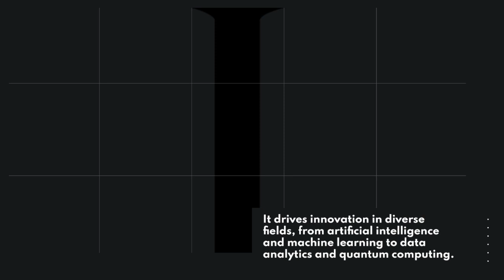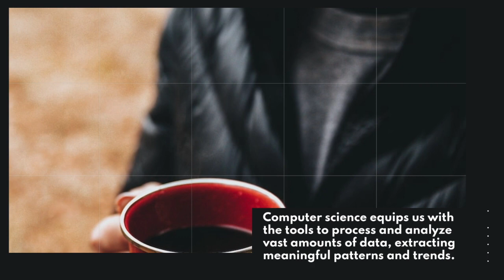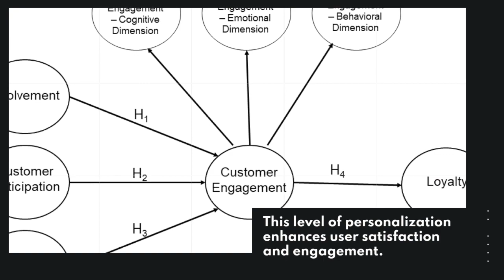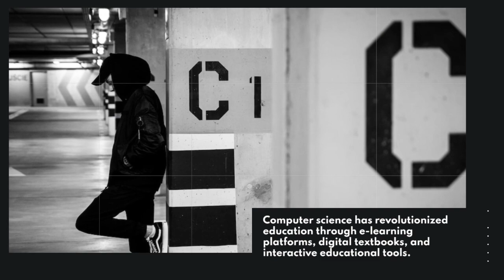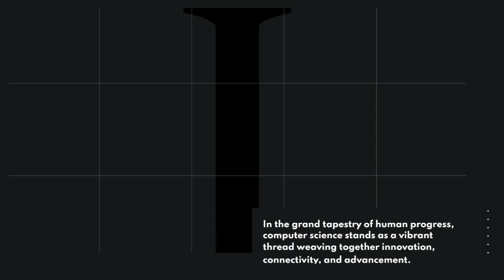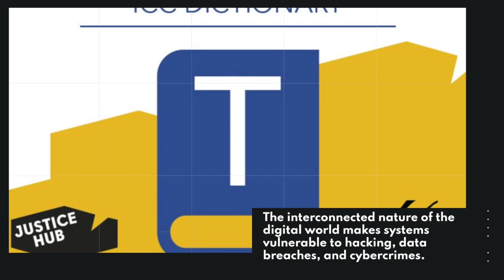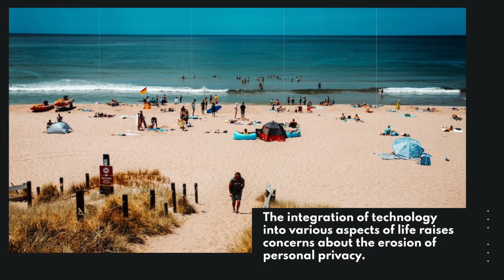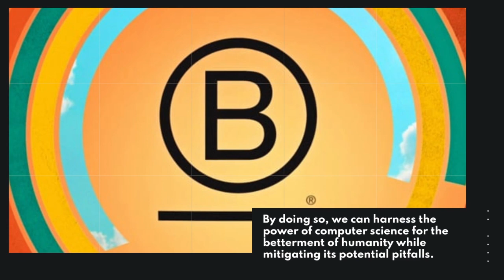Computer Science: Navigating the Landscape of Advantages and Challenges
🎉🎥 Join us for captivating content that entertains, educates, and inspires. 🌟 From comedy sketches to mind-bending experiments and heartwarming stories, we've got something for everyone. 🚀🔔🔥